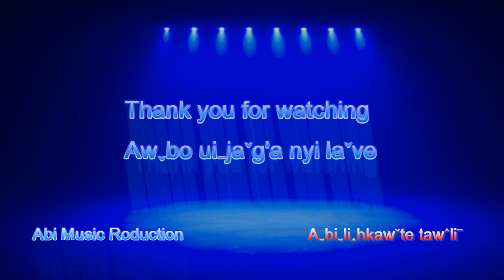Lahu song album- Trail on a maiden pathway (Artist INU & Abi Mucawpa) Album Maiden and Youth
00:00 Female
03:03 Male